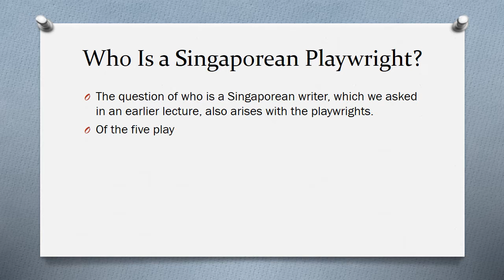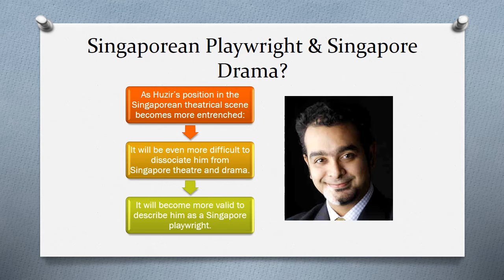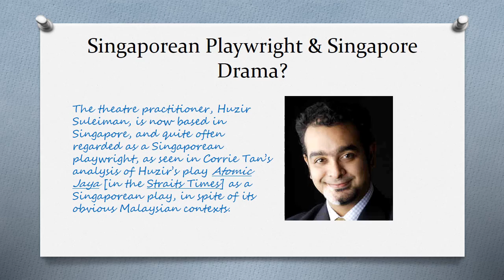GES1025 05-06 A Singaporean Dramatist?